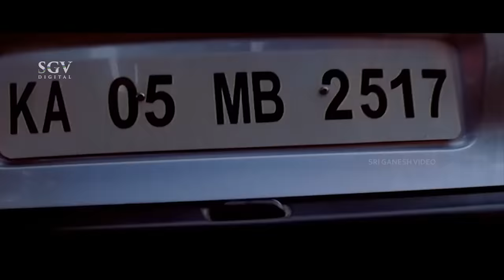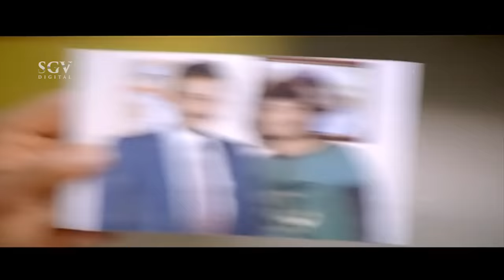Paramesha Panwala Kannada Movie Back To Back Comedy Scenes | Sadhu Kokila | Om Prakash Rao | Sharan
Watch Back To Back Comedy Scenes from Paramesha Panwala Kannada Movie. Starring: Shivarajkumar, Survin Chawla, Sonu Gowda, Srinivasamurthy, Ashish Vidyarthi, Akul Balaji, Chithra Shenoy, Rekha, Vidya Murthy, Sharan, Omprakash Rao, Sadhu Kokila. on Sri Ganesh Video Channel

Director : Mahesh Babu
Banner : Adithya Arts MCL
Presenter : Smt Lakshmi
Producer : Adithya Babu
Story : Janardhan Maharshi
Screenplay : Mahesh Babu
Dialogue : M S Ramesh, R Rajashekar
Lyrics : V Nagendra Prasad, Kaviraj

Paramesha Panwala – ಪರಮೇಶ ಪಾನ್‌ವಾಲಾ2008*SGV